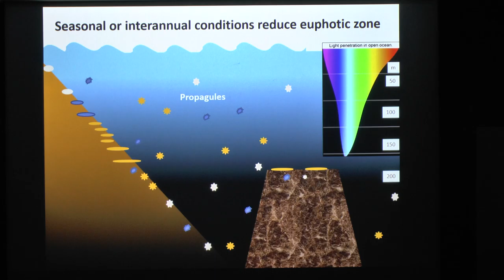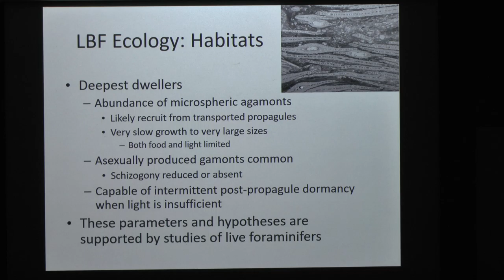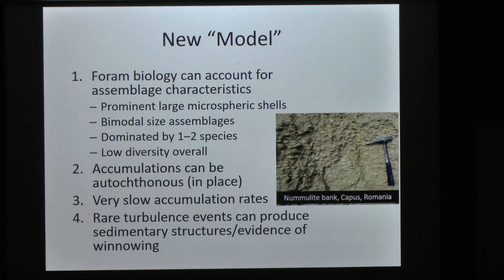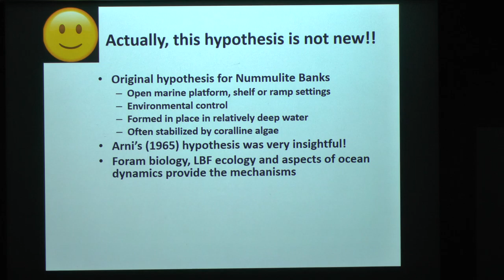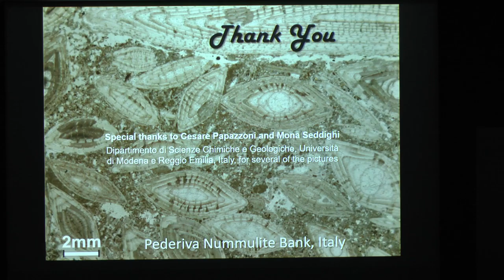Pam Hallock Muller, Geological Oceanography - Part II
Bioherms Characterized by Large, Flat, Benthic Foraminifers: Paleoecological Insights from Biology and Oceanography